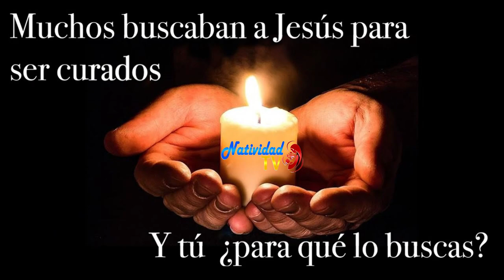EVANGELIO DE HOY | Pbro. Juan Carlos Gómez Yánez / Lunes, 05/02/2024